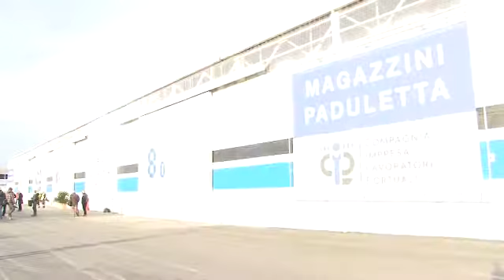Marco Dalli - presidente CILP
CILP - Inaugurazione magazzini "La Paduletta". Intervista a Marco Dalli,- presidente CILP ( Compagnia Impresa Lavoratori Portuali - Livorno)